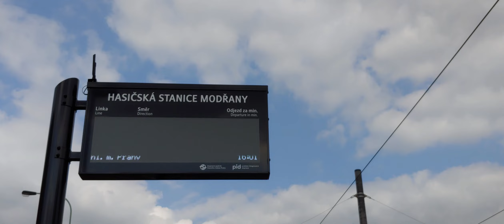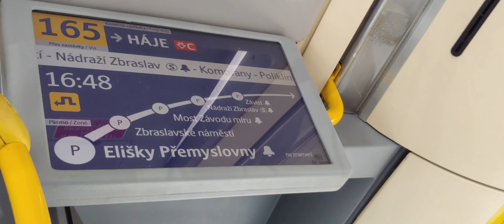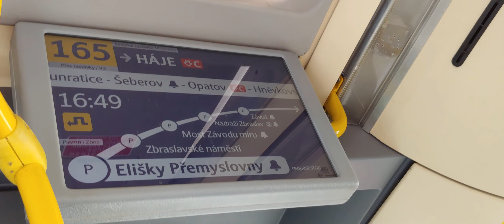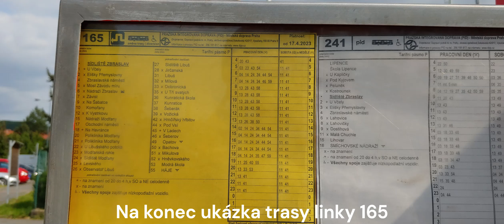Nová tramvajová trať do Libuše a konec linky 165